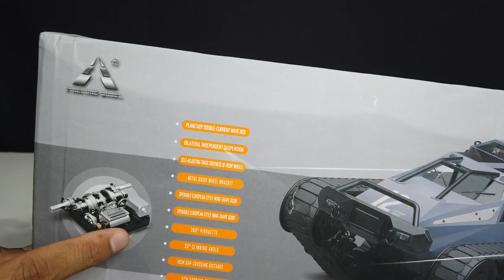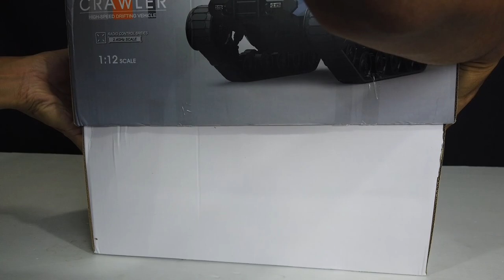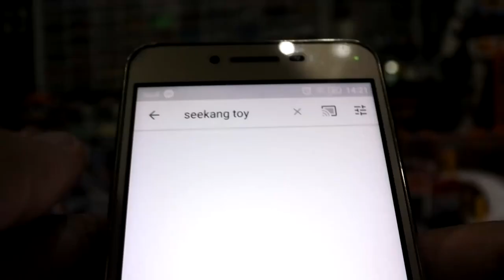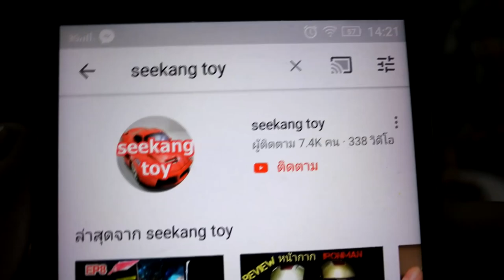รถถังบังคับ Fast 8 แรงๆ RC รถถังสายลุย เฟืองเหล็ก ขนาด 1/12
สเกล 1:12
เฟืองเหล็ก
งานสวย งานดีเนี๊ยบ
รีโมท 2.4
แบตลิโพ
สายชาร์จ พร้อมเล่น
วิ่งระบบสายพาน
Banggood สามารถใช้เก็บเงินปลายทางได้ค่ะ
Banggood 11.11 Shopping Festival 2019